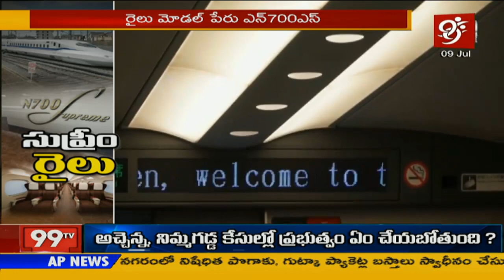జపాన్ మరో అద్భుత ఆవిష్కరణ : సుప్రీం ట్రైన్ | Japan Supreme Train | 99TV Telugu